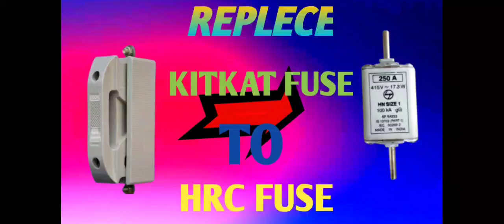Distribution panal me HRC Fuse base kaise lagaye. //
TECH Electrical